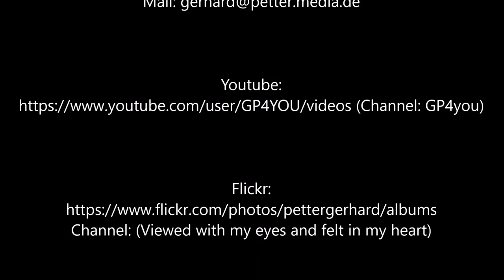2018 02 06 Abfahrtt in Risøyhamn